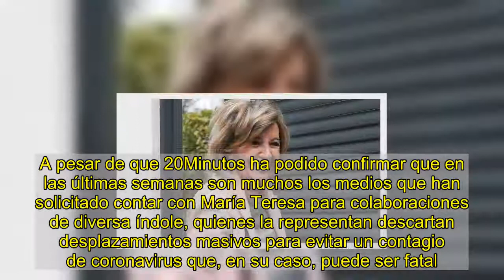Teresa Campos suspende actos en Málaga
María Teresa Campos, en una imagen reciente.GTRESTriste pero convencida de que vendrán tiempos mejores, María Teresa Camposafronta una Navidad muy diferente a la de años anteriores. Separada de su gran amor, Bigote Arrocet, y con muchas sillas vacías alrededor de la mesa, la presentadora intenta poner color a un presente en escala de grises. Su programa en Youtube no funciona como esperaba y, aunque tiene ofertas profesionales puntuales, todavía no llegar el proyecto que desea y que serviría como broche de oro a una trayectoria profesional tan extensa como exitosa.A pesar de que 20Minutos ha podido confirmar que en las últimas semanas son muchos los medios que han solicitado contar con María Teresa para colaboraciones de diversa índole, quienes la representan descartan desplazamientos masivos para evitar un contagio de coronavirus que, en su caso, puede ser fatal. Aunque sí ha visitado el programa de Toñi Moreno en Canal Sur, prefieren no iniciar una tournée que pueda ser demasiado riesgosa. No solo en lo profesional desechan proyectos, sino también en lo personal. Carmen y Terelu han decidido suspender actos familiares que iban a tener lugar en Málaga para proteger a su madre: "Hay que extremar todas las precauciones porque la gente quiere tocarla y besarla. Evidentemente no podemos pedir que nadie se acerque a ella, por eso evitamos la situación", se excusa Carmen al otro lado del teléfono.Está claro que las hijas de la presentadora están midiendo mucho los pasos de su madre. No quieren que se repita el escándalo que se originó cuando decidió conceder su última entrevista a Sábado Deluxe. Su enfrentamiento con Jorge Javier Vázquez fue el inicio de una tortura mediática que terminó con unas disculpas forzadas que no han allanado el terreno. Ambas partes defienden que todo pasó, pero lo cierto es que el rencor brota a la mínima diferencia.